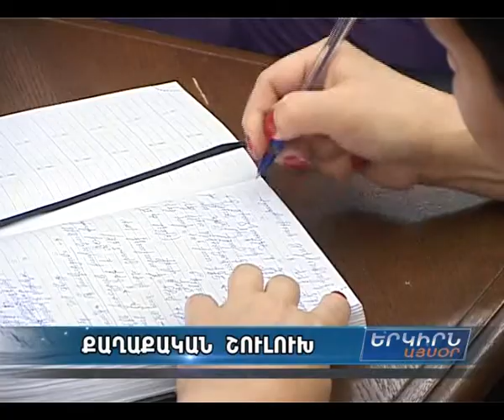ԱԺ-ում ընդդիմությունն ու իշխանությունը հարաբերություններ էին պարզում. ով է ում նեղացել